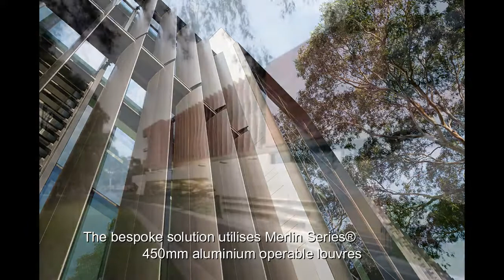Scotch College - 450mm Operable Louvres by Louvreclad Brisbane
Louvreclad designed, engineered, manufactured this bespoke solution utilizing Merlin Series – 450mm elliptical powder coated aluminium operable louvres.
The Operable louvres were fitted with actuators which were connected back to the buildings BMS and temperature sensors to control the amount of solar radiation entering the building and maintain optimum comfort levels for teacher staff rooms and student Classrooms.  Blades move from open to closed in about 14 minutes.